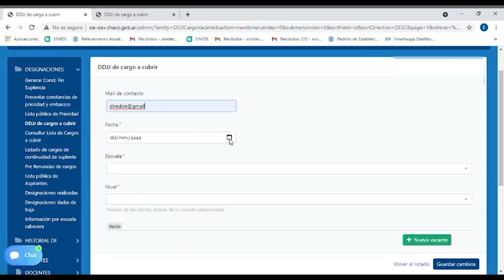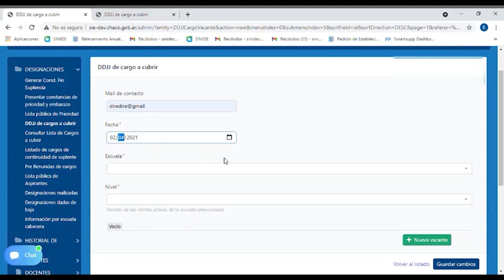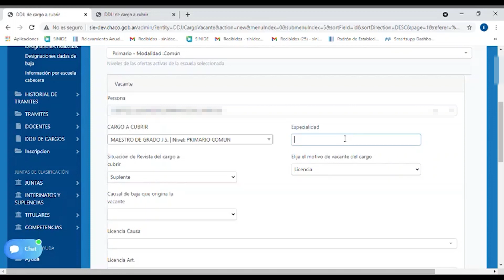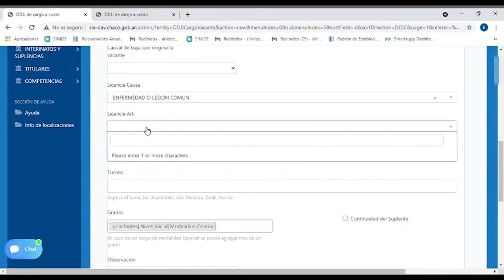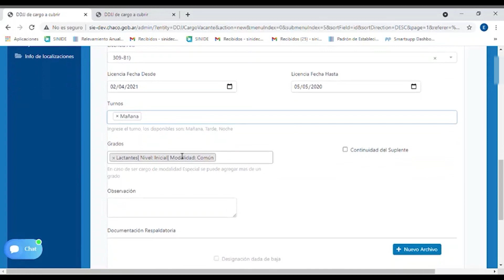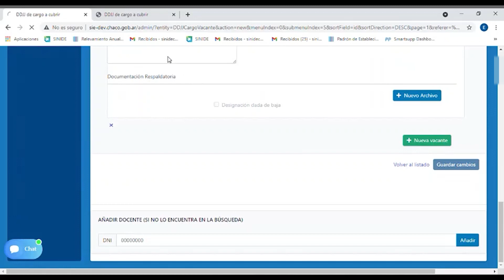SIE: Cómo cargar una DDJJ de cargos a cubrir para Designaciones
En este tutorial veremos cómo cargar un cargo a cubrir y enviar a designaciones.